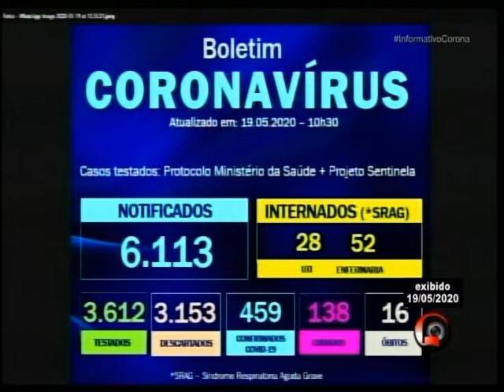Informativo Coronavírus 19 de maio de 2020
Entrevistas com o médico João Fernando Picollo de Oliveira, coordenador da Organização de Procura de Órgãos do Hospital de Base de Rio Preto, sobre redução e riscos de transplantes de órgãos em meio à pandemia de novo coronavírus;

Jair Moretti, superintendente da Riopretoprev, sobre adoção de teleperícias pela previdência municipal em época de pandemia de coronavírus